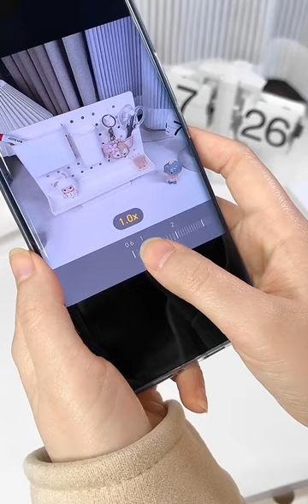Honor 80 SE Unboxing